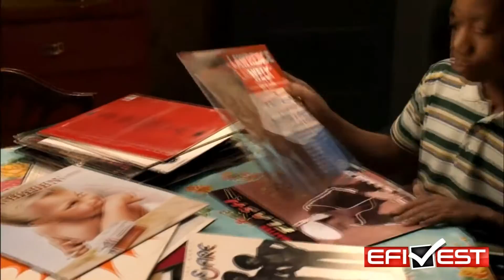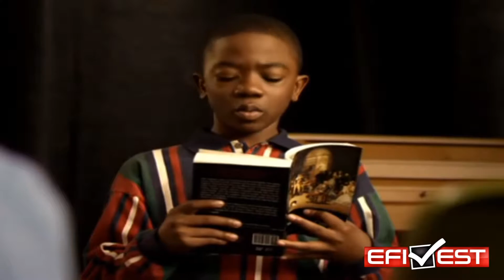🎵🎵🎵 Todo mundo odeia a nossa música... ATÉ O CHRIS! 😎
Como o Chris está dançando todos os ritmos de dança, não poderia faltar a nossa!
Agora show mesmo é a Rochelle no final... assiste então até o fim!

É chegada a hora
Sem demora
Acreditar e realizaaaaaaaaaaar
Conquistando seus objetivos
de sua vida mudaaaaaaaaaar!

Eeeee-fi-vest
Acreditando pra valer
Eeeee-fi-vest
Acredite no seu sonho, invista em você